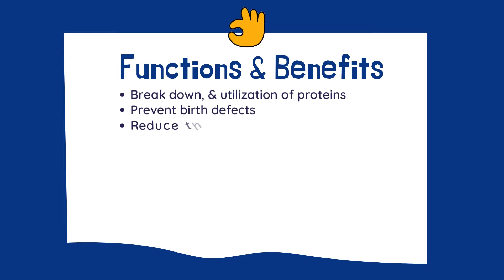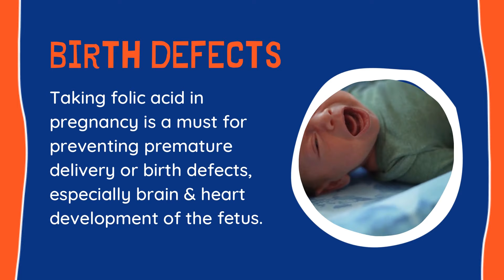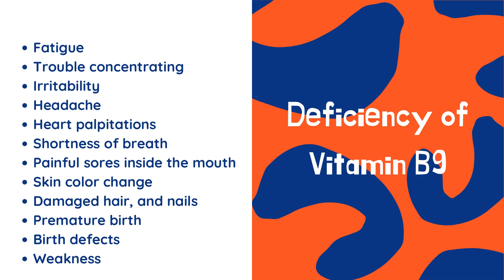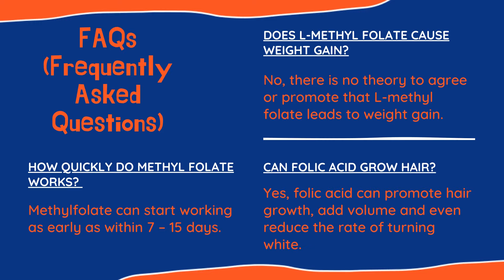Folic Acid / Folate - Vitamin B9 - Uses, Sources, RDI, Benefits, Deficiency & Side Effects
Vitamin B9 or Folic acid is the seventh one to discuss in the Vitamin health benefits series of Loaded Health. B9 is must for pregnancy without it both mother and fetus will be at risk, furthermore prevent many cancers and other health issues.

Vitamin B9 is also known as Folic acid or Folate which is the seventh out of 8 B vitamins. They all are water-soluble. The core information given in this video will include:

1. Vitamin B9 - Folic acid / Folate
2. Methylfolate / L Methylfolate
3. Folate vs Folic Acid
4. Vitamin B9 Functions / Folic Acid Benefits
5. Folate Sources / Folic Acid Sources
6. Recommended Daily Allowance (RDI) of Vitamin B9
7. Vitamin B9 Benefits
8. Folic Acid for Pregnancy
9. Vitamin B9 & Cancer
10. Vitamin B9 For Birth Defects
11. B9 & Autism
12. Folic acid in Colon Cancer
13. Folic acid / Folate for Depression
14. B9 Effect on Homocysteine
15. Vitamin B9 Supplements / Folic acid tablets
16. Vitamin B9 Side Effects
17. Megaloblastic Anemia
18. Vitamin B9 Deficiency
19. Vitamin B9 & Brain Health
20. Vitamin B9 in Cardiac Health

Further, these topics are discussed:
1 - HOW QUICKLY DO METHYL FOLATE WORKS?
2 - DOES L-METHYL FOLATE CAUSE WEIGHT GAIN?
3 - CAN FOLIC ACID GROW HAIR?